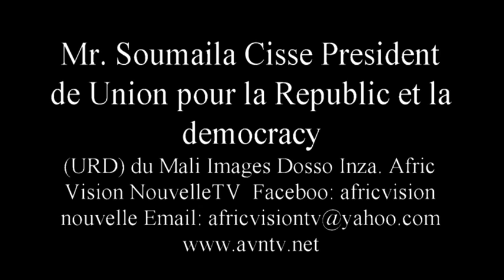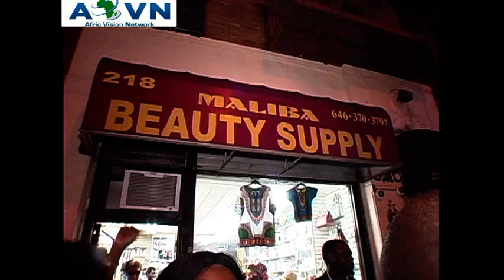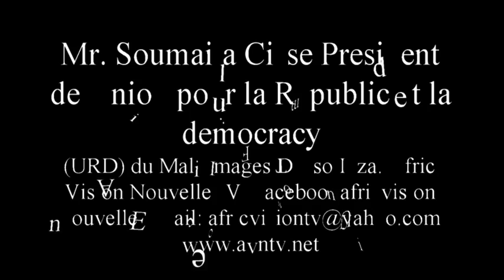Visite de Soumaila Cisse President de Union pour la Republic et la democracy (URD) du Mali 116 St NY